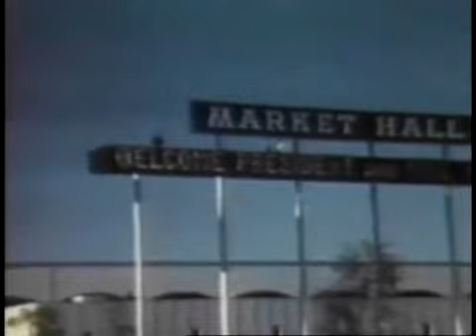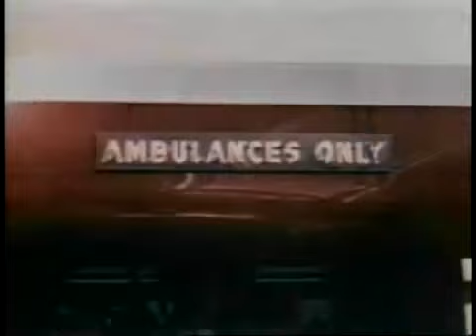JFK Assassination Motorcade from Love Field to Dealey Plaza on to Parkland Hospital